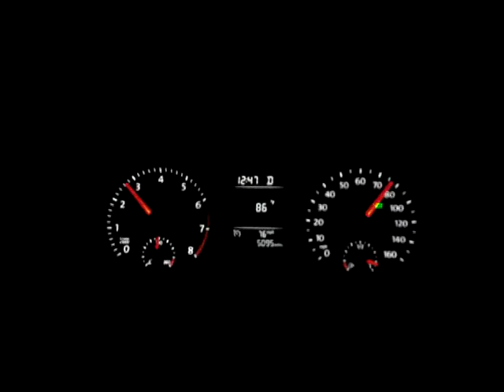Road Trip to LA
Mr. Arnold Benzino and Vdubs road trip down to La La Land